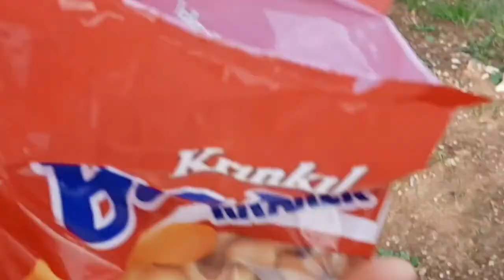34. KANDIRA SARDALA KOYU VE CENNET HAVUZU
《《《 CENNETE GİTTİK 》》》

Kızımla beraber haftasonu bir sonbahar kampı...

Deniz kenarında derin bir uyku, sabah kahvaltısı, mıntıka temizliği ve ardından doğa yürüyüşü...

Sardala koyu, fil adası, küçük koylar derken muhteşem, harikulade, doğa harikası bir yer...

Neresimi kimi CENNET HAVUZU, kimi CENNET KOYU kiminin de CENNET AKVARYUMU olarak adlandırdığı bir yer.

Üç isimde de ortak olan kısım CENNET.

Acaba burayı kaçımız biliyor. Ben yakın zamanda öğrendim. Keşfetmek de bugüne nasipmiş.

Fotoğraflardan görmek mi, yoksa gidip görmek mi!!!

Karar sizin...

"Hayat bana güzel, doğada iken bir başka güzel"

Yürüyüş rotalarıma aşağıdaki WİKİLOC linkinden ulaşabilirsiniz.

2019 Kasım ayından beri müsait olduğum her hafta sonu bana katılan dostlarımla doğa yürüyüşü yapmaktayım. İstanbul Anadolu yakasındaki ve yakın mesafede bulunan Gebze'deki tüm doğal ve az bilinen mekanları gezmeye çalışıyorum. Bu bölgedeki tüm şelale, göl, gölet, mağara, dere, çay, yayla, orman, sahil ve koyları doğa yürüyüşü, hiking, trekking, bushcraft, kamp, kış kampı çerçevesince devam eden etkinliklerimizle keşfedip bu doğal güzellikleri sizlere de rehber olması maksadıyla paylaşıyorum.